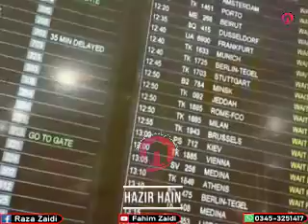Moula A S Hazir Hain , Ziyarat Ki Tamanna Me Haram Tak Aa Gaya Hun Me For Status